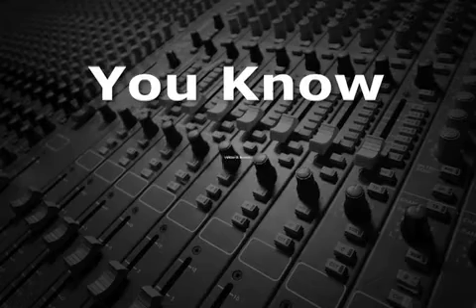Loud Commercials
Why are TV commercials so loud?  It all has to do with the dynamic range and the average volume.